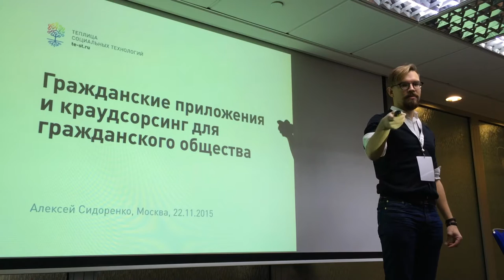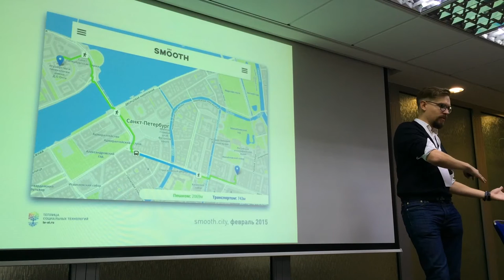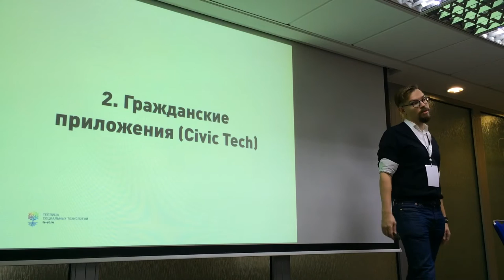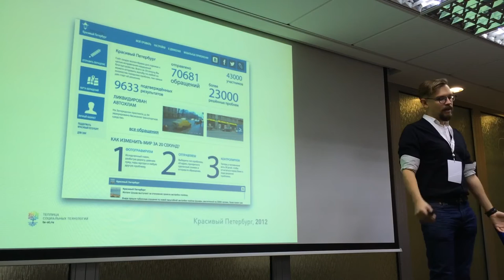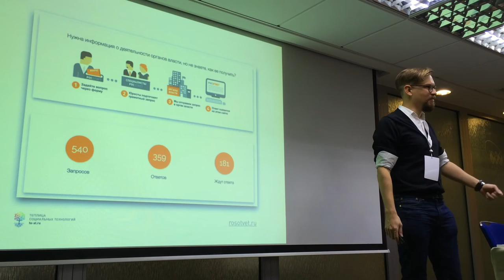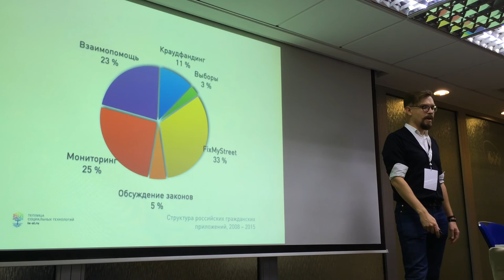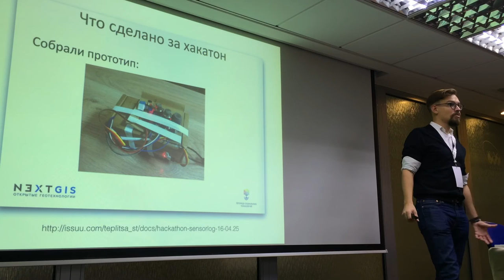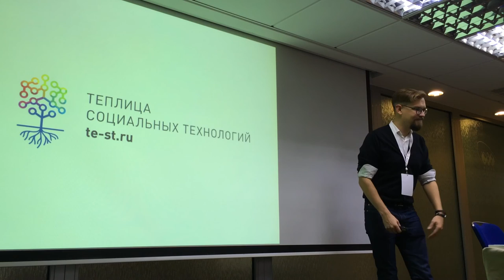Гражданские приложения и краудсорсинг. Алексей Сидоренко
"Гражданские приложения и краудсорсинг для гражданского общества". Мастер-класс Алексея Сидоренко. Общероссийский гражданский форум. 22 ноября 2015 года